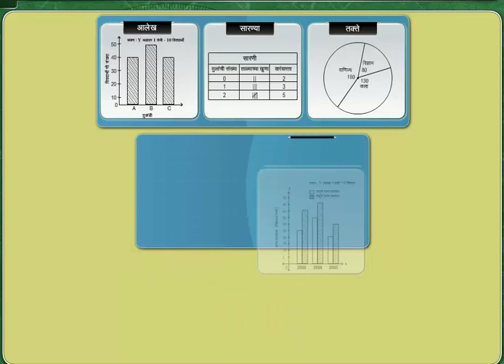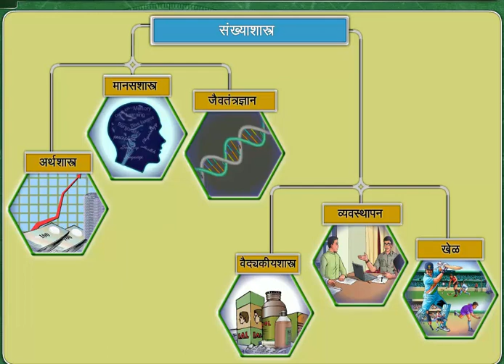STANDARD 10TH BIJGANIT